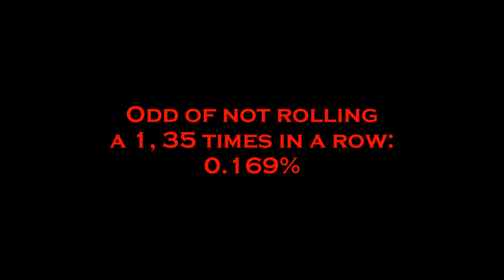Talisman 04: Elusive Brigands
In this video, we see just how unlucky I can get, and then we do the math to calculate my luck.  Bloody brigands.